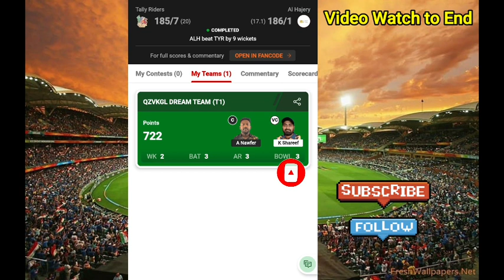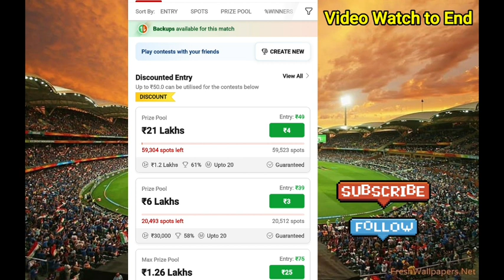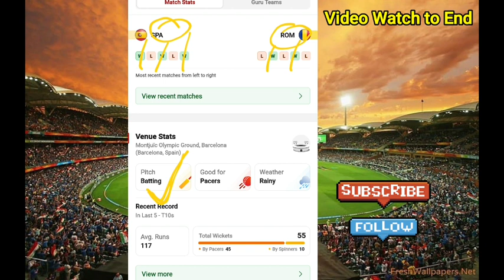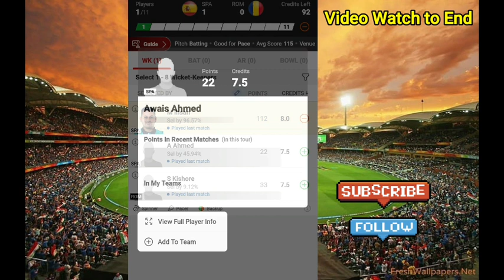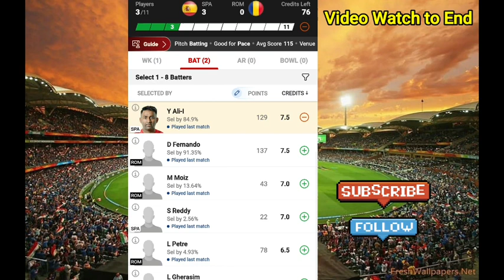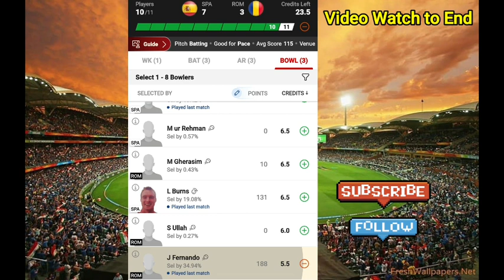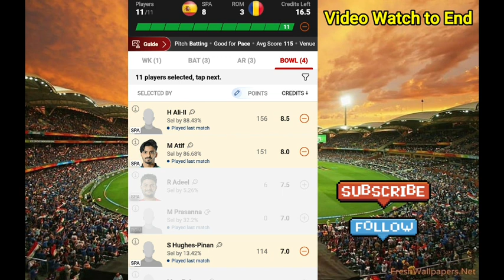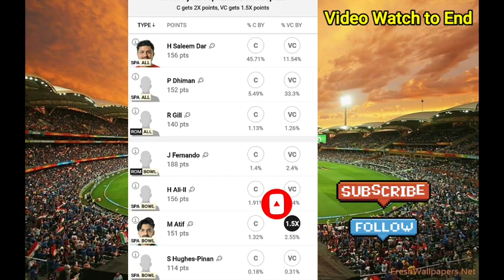SPAIN vs ROMANIA Dream11 | SPA vs ROM Dream11 | SPA vs ROM ECI 3rd T10 Match Dream11 Prediction